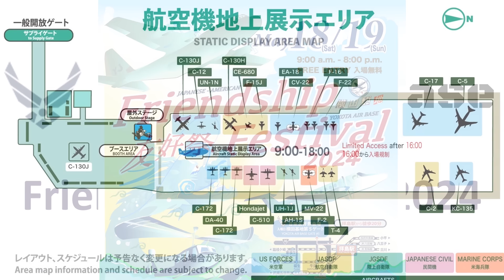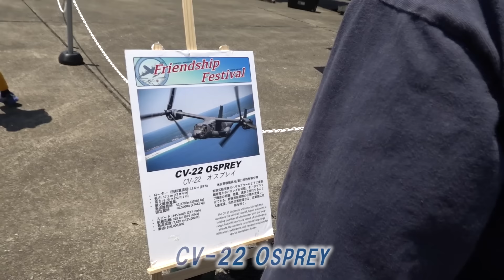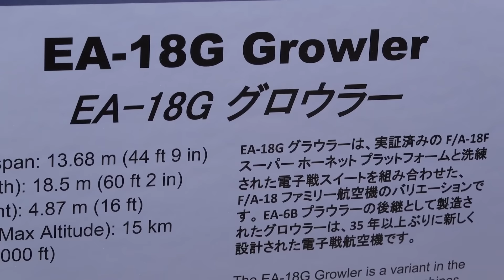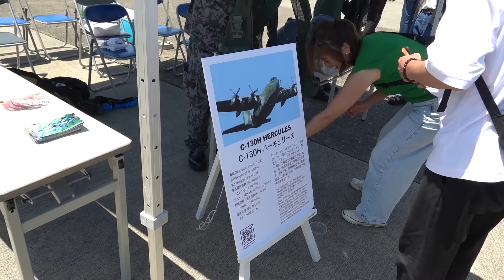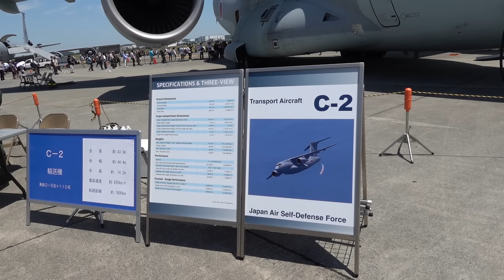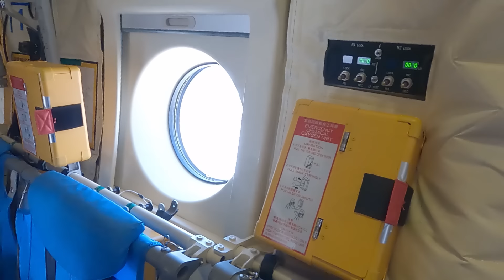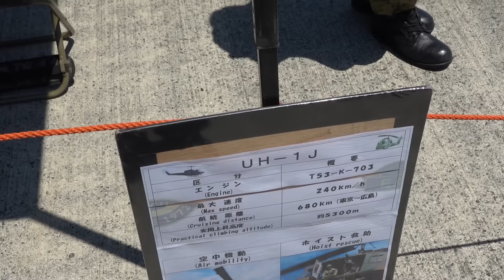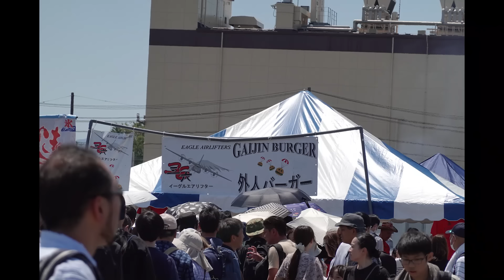横田基地友好祭2024に行ってきた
2024年5月18日　東京都の横田基地で行われた
横田基地友好祭2024に行ってきました
快晴の天気の下で
機体展示、飛行展示、
空挺隊員のパラシュート降下
数々の　イベントが　繰り広げられました
そして・・今回の目玉は！！
12年ぶりにお目見えの
「F-22　ラプター」です

撮影カメラ
DSC-RX100M7